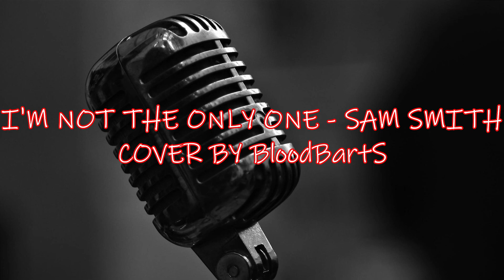I'm Not The Only One - Sam Smith cover by.BloodBartS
beeeedzie ;'D